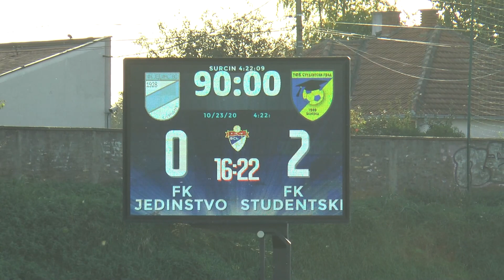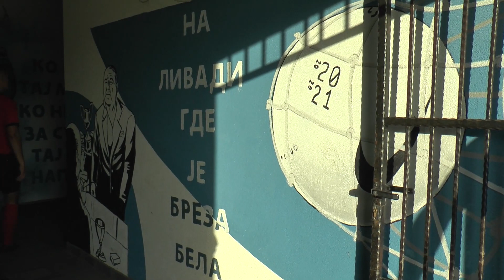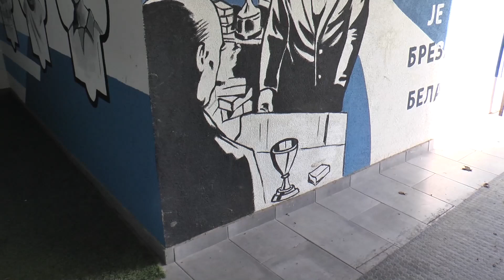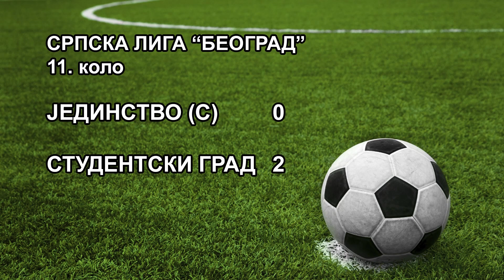SLB 11. KOLO JEDINSTVO SURČIN - STUDENTSKI GRAD 0-2